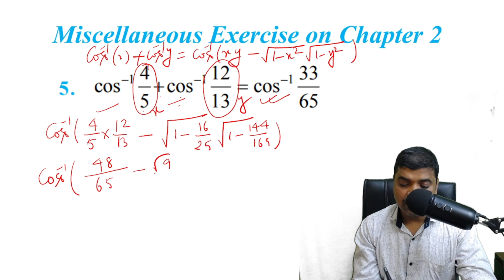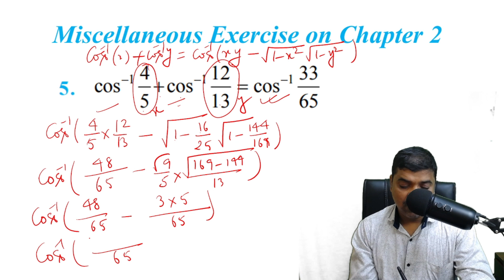Cos-1 4/5 + cos-1 12/13 = cos-1 33/65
• About Channel :-)
✅  IIT Target
& etc.